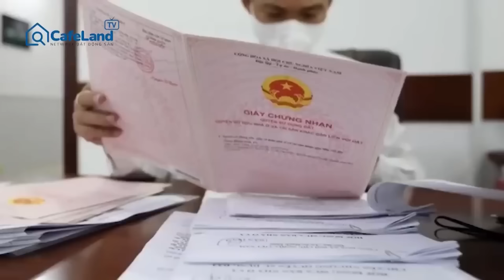NGƯỜI DÂN CẦN LƯU Ý: Quy định tách thửa đất mới ban hành ở nhiều nơi - TRÁNH MẤT TIỀN OAN | CafeLand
Thời gian qua, nhiều địa phương như Đồng Nai, Bến Tre, Hà Tĩnh, Bình Dương… đã đưa ra quy định mới về điều kiện và diện tích tối thiểu khi tách thửa đất, điều này có tác động lớn đến người dân đang có ý định mua bán hoặc tách thửa. Để hiểu rõ quy định chi tiết giúp tránh các rủi ro pháp lý và chi phí phát sinh, quý khán giả hãy theo dõi nội dung ngay sau đây nhé!